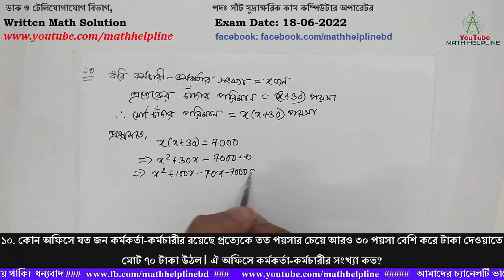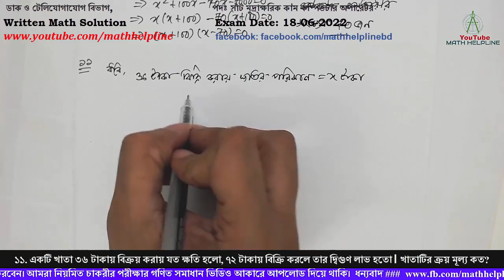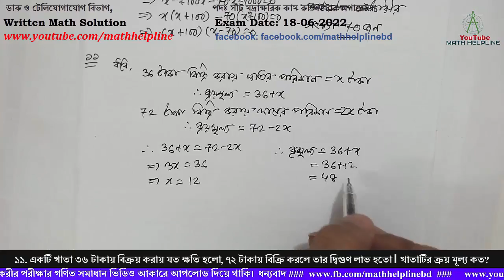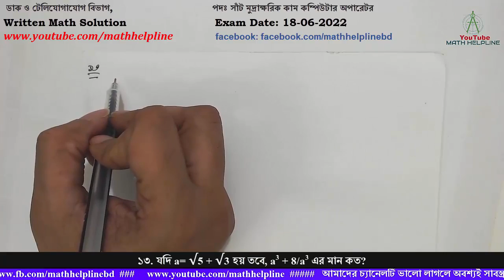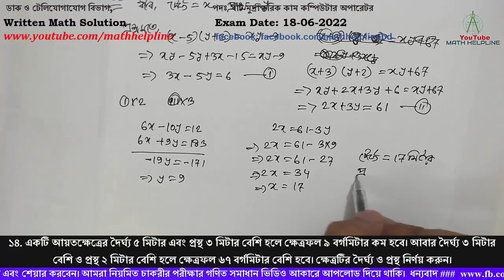ডাক ও টেলিযোগাযোগ বিভাগ পদঃ সাঁট মুদ্রাক্ষরিক কাম ক.অ Written Math Solution Exam Date: 18-06-2022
১০. কোন অফিসে যত জন কর্মকর্তা-কর্মচারীর রয়েছে প্রত্যেকে তত পয়সার চেয়ে আরও ৩০ পয়সা বেশি করে টাকা দেওয়াতে মোট ৭০ টাকা উঠল। ঐ অফিসে কর্মকর্তা-কর্মচারীর সংখ্যা কত?
১১. একটি খাতা ৩৬ টাকায় বিক্রয় করায় যত ক্ষতি হলো, ৭২ টাকায় বিক্রি করলে তার দ্বিগুণ লাভ হতো। খাতাটির ক্রয় মূল্য কত?
১২. সমাধান করুন: a/(x-a) + b/(x-b) = (a+b)/(x-a-b)
১৩. যদি a= √5 + √3 হয় তবে, a3 + 8/a3 এর মান কত?
১৪. একটি আয়তক্ষেত্রের দৈর্ঘ্য ৫ মিটার এবং প্রস্থ ৩ মিটার বেশি হলে ক্ষেত্রফল ৯ বর্গমিটার কম হবে। আবার দৈর্ঘ্য ৩ মিটার বেশি ও প্রস্থ ২ মিটার বেশি হলে ক্ষেত্রফল ৬৭ বর্গমিটার বেশি হবে। ক্ষেত্রটির দৈর্ঘ্য ও প্রস্থ নির্ণয় করুন।